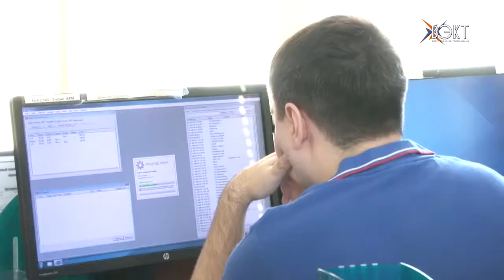В праздники обошлись без происшествий! Какие звонки поступали в Единую диспетчерскую службу?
Короткий номер из трех цифр и моментальное реагирование на проблему. Единая диспетчерская служба Воскресенского района на связи круглые сутки. Простой номер 112 регулярно набирают жители.